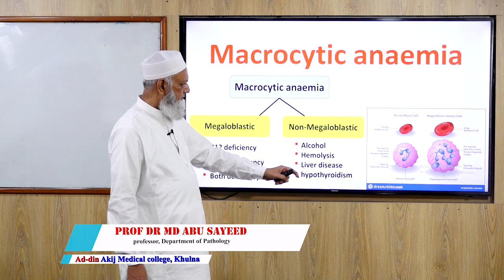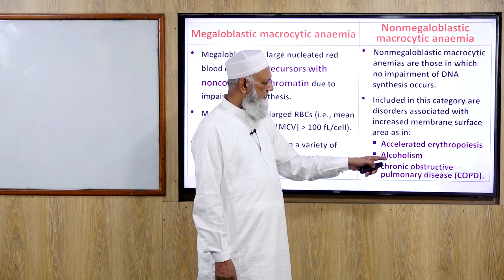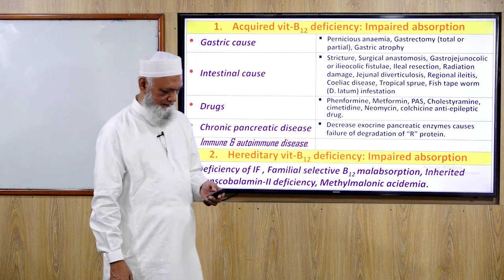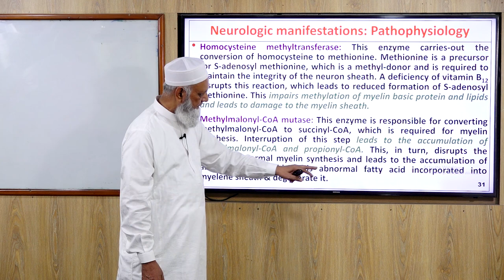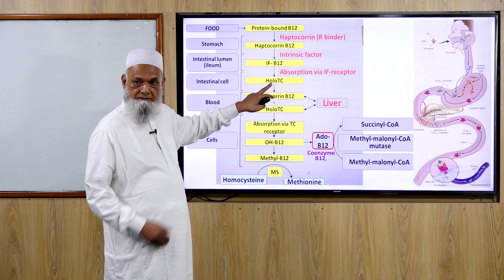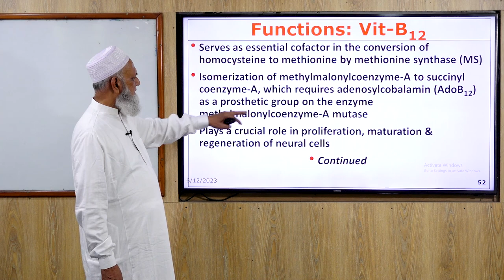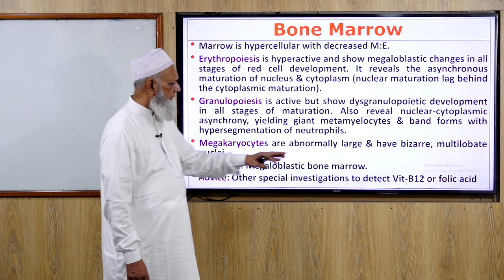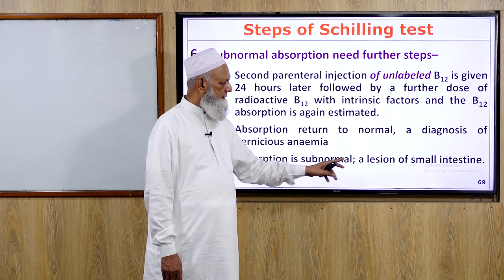Macrocytic Anaemia II Prof Md Abu Sayeed II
Macrocytic Anaemia II Prof. Md. Abu Sayeed II Professor Sayeed's pathology Lecture.